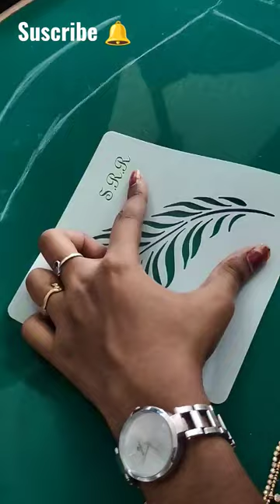Full bead work bridal blouse designs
Bell 🔔Icon to get alerted when videos are released...

*Aari pallakku design :*

bridal blouse designs latest images,wedding blouse design,aari work blouse hand design,wedding saree blouse designs photos,bridal blouse design making

new and unique aariwork blouse design,wedding blouse back neck and sleeve design,full bead work bridal blouse design on stitched blouse

Simple and elegant aari embroidery work blouse
zardosi work on blouse , aari work blouse design for beginners
easy aari work blouse design ,simple aari work blouse design,blouse cutting and stitching